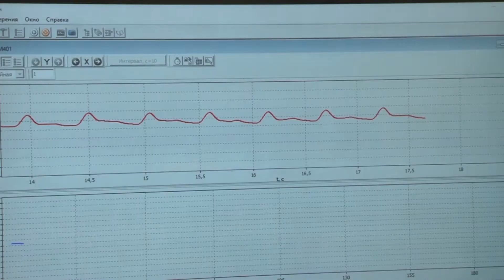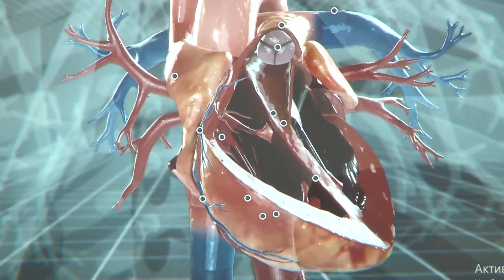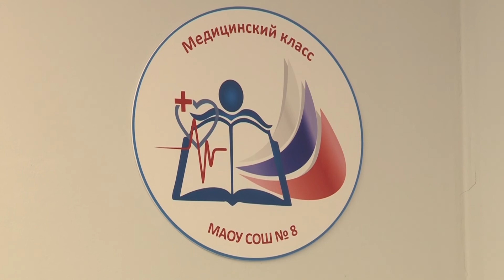Открытие медицинского класса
Кардиограмма, сатурация и микропрепараты. Старшеклассники восьмой школы точно знают не только значение этих терминов, но и то, как проходят эти медицинские манипуляции. В учреждении открылись сразу два профильных медицинских класса с современным оборудованием. С будущими медиками познакомилась Ксения Калугина.